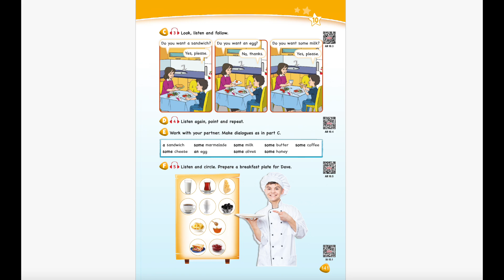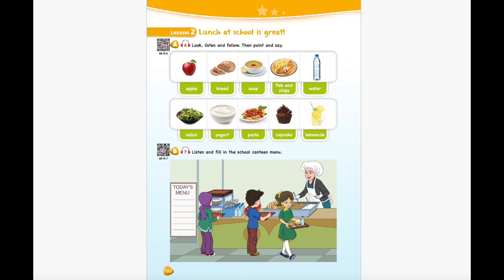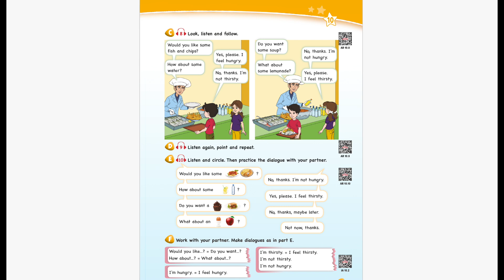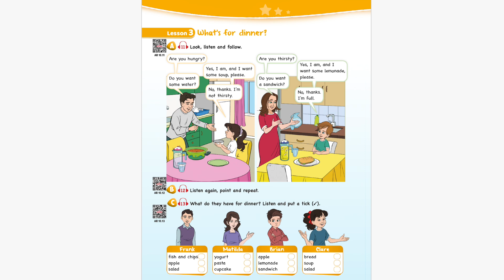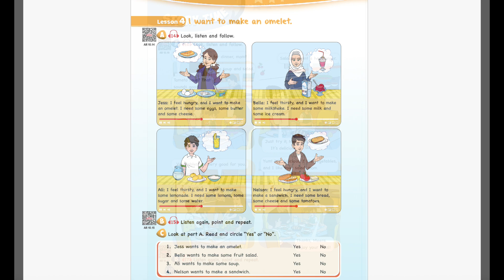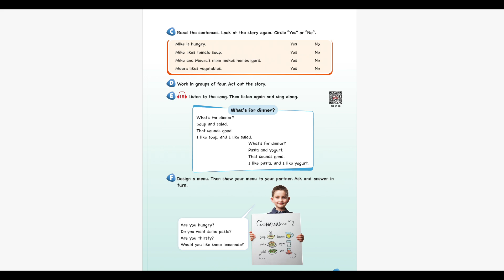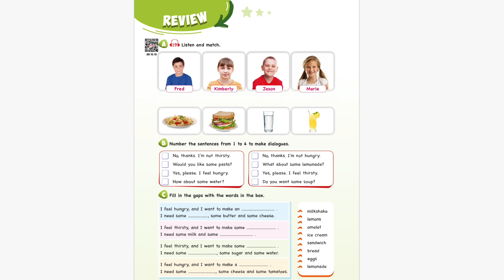4. SINIF 10. ÜNİTE İNGİLİZCE DİNLEME METİNLERİ (SDR DİKEY YAYINCILIK)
4. SINIF 10. ÜNİTE İNGİLİZCE DİNLEME METİNLERİ (SDR DİKEY YAYINCILIK)